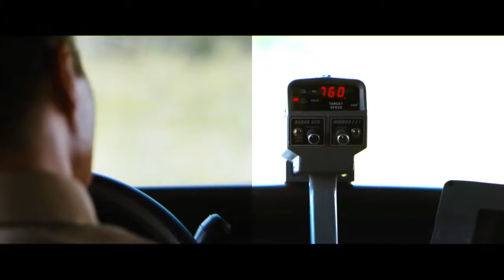sonic la pelicula mi opinion 1